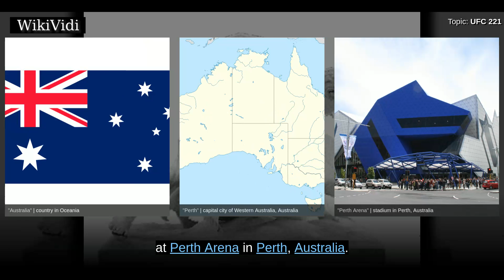UFC 221 - WikiVidi Documentary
UFC 221: Romero vs. Rockhold was a mixed martial arts event produced by the Ultimate Fighting Championship that was held on February 11, 2018, at Perth Arena in Perth, Australia.

Copyright WikiVidi.